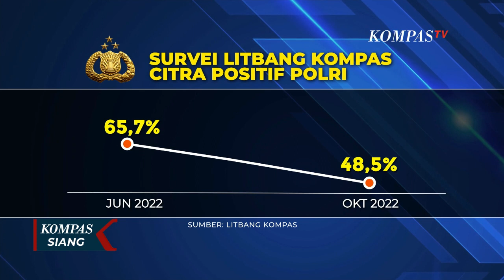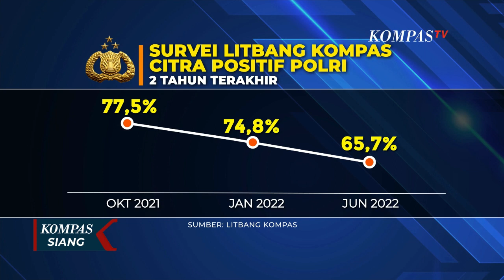Citra Polri Ambruk Efek Domino Kasus Sambo, 7 Mantan Kapolri 'Turun Gunung'!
JAKARTA, KOMPAS.TV - Kepercayaan masyarakat pada Polri kini tengah menurun.

Banyak kasus atau pelanggaran hukum yang melibatkan anggota Polri.

Yang paling jadi sorotan publik beberapa waktu terakhir adalah pembunuhan polisi awal Juli lalu, di rumah dinas Ferdy Sambo, seorang jenderal bintang dua.

Di tengah penanganan kasusnya, masyarakat kembali dikejutkan dengan terseretnya seorang jenderal bintang dua lainnya, Irjen Teddy Minahasa, akibat kasus jual beli narkoba.

Rentetan peristiwa yang memperburuk citra Polri, membuat tujuh mantan Kapolri menemui Jenderal Listyo Sigit Prabowo.

Para jenderal purnawirawan ini memberikan masukan, agar transformasi Polri menjadi lebih baik.

Baca Juga Kapolri Listyo Ingatkan Anak Buahnya Jangan Suka Ghosting Laporan Masyarakat di

Sebelum ditemui para Purnawirawan Jenderal, pertengahan Oktober kemarin, Kapolri dan anggotanya telah lebih dulu dipanggil Presiden Joko Widodo.

Usai pertemuan itu, Kapolri Jenderal Listyo Sigit Prabowo, memastikan Polri akan bertransformasi untuk mengembalikan kepercayaan publik.

Tetapi Komisioner Kompolnas, Albertus Wahyu Rudanto, kepolisian dalam hal ini Kapolri, perlu mengambil langkah radikal, agar perbaikan Polri tak cuma sekadar wacana.

Banyak pihak berharap, dukungan dari mantan Kapolri serta Presiden Jokowi, bisa membuat Polri cepat berbenah.

Sehingga bisa kembali meraih kepercayaan dari masyakarat.